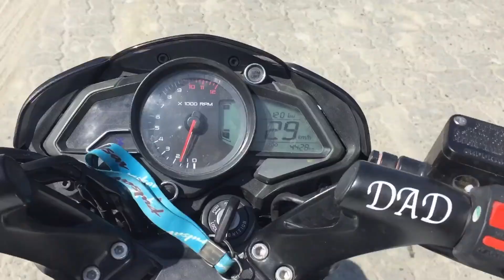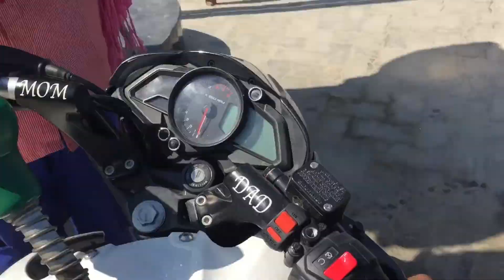Nakkati Hill Main View Point 🔥@_THE_ARFIT_BHAI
Hi guys
Aap log dekh rahi hai
YouTube Chenal

Nakkati Hill
Ham ney Gaya tha
Acha view Dek ne Ko Mila ar Ap Log Bhi Jakey Dekh Ley Na  kesa Laga Comment Kar Ke Bolo Keysa    Laga